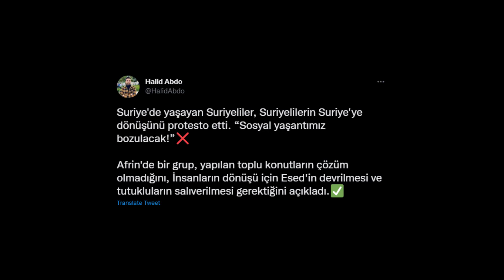suriyeliler suriyelileri istemiyor 🤔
Suriyede yaşayan suriyeliler Türkiyedeki Suriyelilerin Suriyeye dönmesini istemiyor. Evet baş döndürücü bir cümle oldu ama olay gerçektende bundan ibaret :D

Eleştiri Konseptini seviyorsanız eğer kanalıma göz atabilirsiniz, Beyaz Kurt kanalı bir Eleştiri / Podcast kanalıdır. Yaşım 21 yaklaşık 8 senedir hobi olarak Youtube'a videolar yüklüyorum. Eleştiri konseptinde daha yeni sayılırım 4 ay civarı oldu sanırsam

Discord sunucuma gelmek isterseniz eğer yukarıda sizlere bıraktığım linke tıklayarak gelebilirsiniz. Arada sizlerle sohbet etmek için odalara giriyorum, sadece youtube kanalımda değil normaldede insanlarla bi konu hakkında tartışmayı ve fikir alışverişi yapmayı seven birisiyim

Kendimden biraz daha bahsedecek Olursam Eğer
İsmim Emre Aydoğdu
21 Yaşındayım
Avusturya Doğumluyum
Şu anda Türkiyede universite okuyorum, universite bittiğinde ise tekrardan Yurtdışına gideceğim.

Neden Eleştiri Konsepti?
Türkiyede ve dünyada olan Eleştirilmeye değer konular hakkında fikir alışverişi yapmayı seviyorum. Normal hayatımdada bunu çok kez yaptığım için Youtube kariyerimdede yapmaya karar verdim. Daha önceden defalarca kez oyun kanalı olmaya çalıştım aslında çünkü oyun oynamayıda seven biriyim fakat o konuda başarılı olamadım, ilerleyen zamanlarda belki yan kanal olarak bir oyun kanalı açabilirim